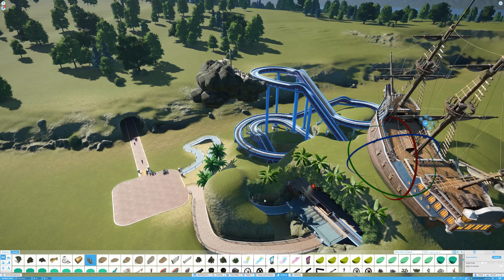Maëlstrom part 3: Creating some pirate-like caves - Speedbuild in 4K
Doing some more terraforming and starting to theme the ride.